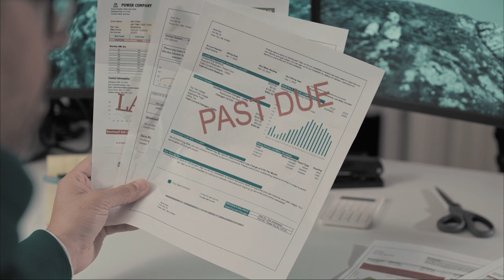Worker Fair Treatment NASSCO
NASSCO has been awarded billions in new government contracts to build the fleet of the navy’s future while paying their workers starvation wages, forcing them to live in Mexico, sleep in their car, and not be able to pay their bills. Tell NASSCO that federal dollars should ONLY go to companies that pay their workers fairly.